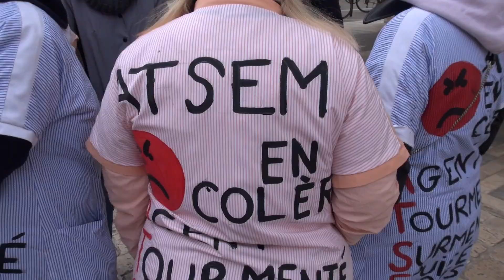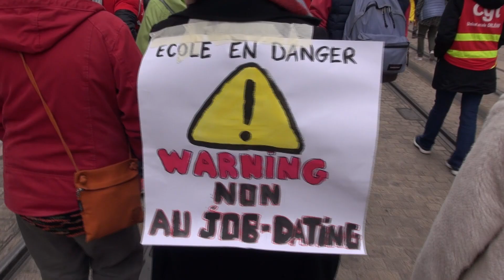Manifestation du 29 septembre 2022 à Orléans